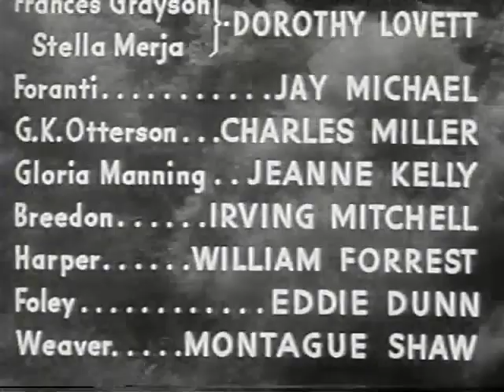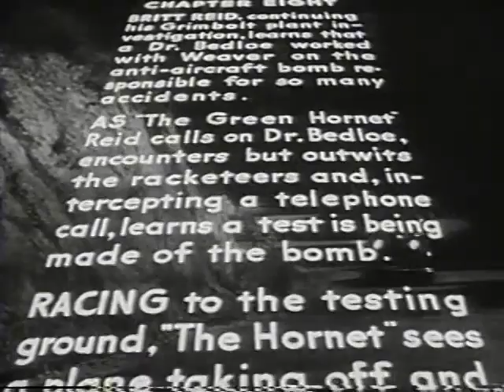The Green Hornet Strikes Again 1941 Chapter 08 Human Targets